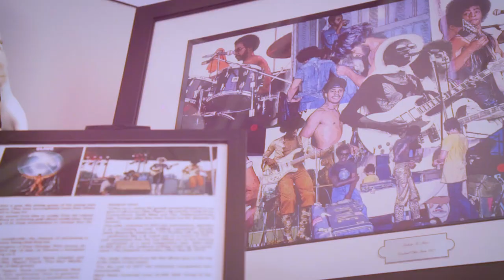"TheFunkCenter" at Dayton Metro Library - Northwest Branch Located in Opportunity Space April 2016.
GRAND OPENING OF THE NEW NORTHWEST BRANCH LIBRARY

DATE: Friday, April 22, 2016 through December 31, 2023.

WHERE: 2410 Philadelphia Drive at Hillcrest Avenue, Dayton 45406.

DETAILS: See the New State-of-the-Art Library!
At 30,000 square feet, the Northwest Branch Library is the largest in theDayton Metro system, serving patrons of the former Dayton View,
Ft. McKinley and Northtown-Shiloh Branches.

GRAND OPENING Schedule, Friday, April 22:

2 PM Ribbon Cutting with Executive Director Tim Kambitsch and elected officials
2:30-3 PM Q&A with Artists Amy Kollar Anderson & Marsha Pippenger
3:15 PM Dayton Contemporary Dance Company in Community Room
3 & 4 PM Meet Library Mascots Cosmo & Pip
3-5 PM “Animals Alive” with the Boonshoft Museum of Discovery in the StoryCorner

SPECIAL EVENTS Saturday, April 23:

9:30 AM-3 PM Health Screenings with Premier Community Health
10:30 AM & 2:30 PM Meet Library Mascots Cosmo & Pip

Friday and Saturday, April 22 & 23:

Tech Tours & Gaming
Tech Studio Demonstrations
“The Making of Your Northwest Library” video in the Tech Lab

Dayton Metro Library Maker Lab
Try out the Green Screen in TeenEDGE

Visit the Opportunity Spaces:

Space A: Be Creative and Do-It-Yourself in the Maker Kit Lab Space B: Funk Music Hall of Fame and Exhibition Center through Fall 2016.

On Friday and Saturday, Dayton Metro Library system will hold its grand opening of the new Northwest branch. Much of the funds for this new branch and renovation to the library's main branch downtown were made possible with the passage of a 2012 bond issue. Located at the corner of Philadelphia Drive and Hillcrest Avenue - where Fairview High School once stood, the library will serve as a cultural center of sorts, while still delivering the services traditional libraries are known for.  WYSO's Jerry Kenney recently toured the new facility with Tim Kambitsch, executive director of Dayton Public Libraries, and in this interview, Kamitsch talked about the new library and its mission upgrade.